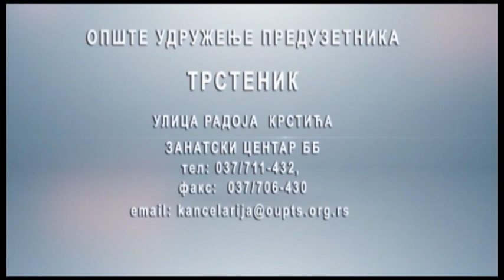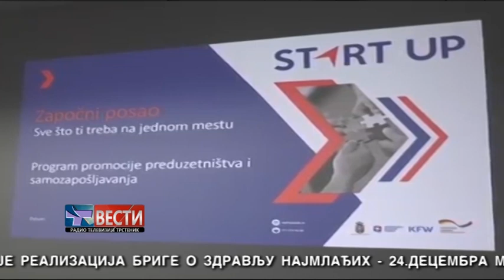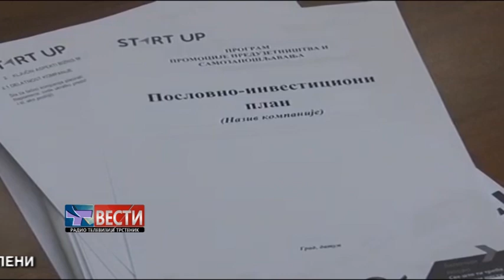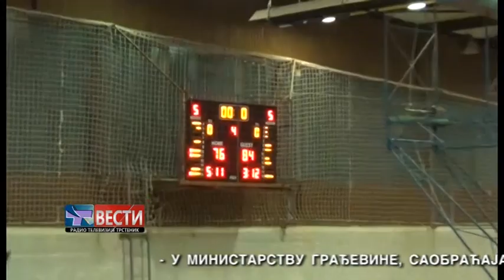VESTI 10 12 2019